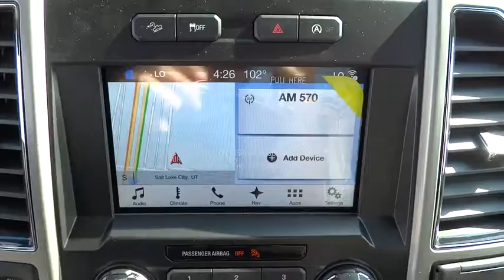2018 Ford F-150 Salt Lake City, Murray, South Jordan, West Valley City, West Jordan, UT 50000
2018 Ford F-150

Contact LHM Super Ford SFO today for information on dozens of vehicles like this 2018 Ford F-150 Lariat 4WD SuperCrew 5.5' Box.This Ford includes:* FX4 OFF-ROAD PACKAGE* ELECTRONIC LOCKING  * Locking/Limited Slip Differential* SYNC CONNECT  * Smart Device Integration* MAX TRAILER TOW PACKAGE  * Locking/Limited Slip Differential* OXFORD WHITE* VOICE-ACTIVATED TOUCHSCREEN NAVIGATION SYSTEM  * Navigation System* TELESCOPING POWER GLASS TRAILER TOW MIRRORS W/HEAT  * Integrated Turn Signal Mirrors  * Mirror Memory  * Power Mirror(s)  * Heated Mirrors  * Power Folding Mirrors* TRANSMISSION: ELECTRONIC 10-SPEED AUTOMATIC  * Transmission w/Dual Shift Mode  * A/T  * 10-Speed A/T* EQUIPMENT GROUP 501A MID  * Remote Engine Start  * Integrated Turn Signal Mirrors  * Power Mirror(s)  * Rear Parking Aid  * Universal Garage Door Opener  * Heated Mirrors  * Blind Spot Monitor  * Power Folding Mirrors  * Cross-Traffic Alert* FRONT LICENSE PLATE BRACKET* ENGINE: 3.5L V6 ECOBOOST  * V6 Cylinder Engine  * Gasoline Fuel  * Turbocharged* ALL-WEATHER RUBBER FLOOR MATS  * Floor Mats* TAILGATE STEP W/TAILGATE LIFT ASSIST* LARIAT CHROME APPEARANCE PACKAGE  * Chrome Wheels  * Tow Hooks  * Running Boards/Side Steps*Note - For third party subscriptions or services, please contact the dealer for more information.*You deserve a vehicle designed for higher expectations. This Ford F-150 delivers with a luxurious, well-appointed interior and world-class engineering. No matter the terrain or weather, you'll drive at ease in this 4WD-equipped vehicle. With exceptional safety features and superb handling, this 4WD was engineered with excellence in mind.Enjoy the drive without worrying about directions thanks to the built-in navigation system.
FX4 OFF-ROAD PACKAGE -inc: Electronic Locking w/3.31 Axle Ratio Hill Descent Control Off-Road Tuned Front Shock Absorbers Skid Plates fuel tank transfer case and front differential 4x4 FX4 Off-Road Bodyside Decal,TRANSMISSION: ELECTRONIC 10-SPEED AUTOMATIC -inc: selectable drive modes: normal/tow-haul/snow-wet/EcoSelect/sport (STD),SYNC CONNECT -inc: Remotely start lock and unlock vehicle schedule specific times to remotely start vehicle locate parked vehicle check vehicle status all included in service for 5 years from the vehicle sale date as recorded by the dealer Wi-Fi hotspot connects up to 10 devices includes a trial subscription of 3 months or 3 gigabytes whichever comes first wireless service plan required after trial subscription ends,ALL-WEATHER RUBBER FLOOR MATS,MAX TRAILER TOW PACKAGE -inc: max towing capability up to 13 200 lbs and upgraded rear bumper Auxiliary Transmission Oil Cooler Integrated Trailer Brake Controller Pro Trailer Backup Assist Engine Oil Cooler Upgraded Front Stabilizer Bar Extended Range 36 Gallon Fuel Tank,ENGINE: 3.5L V6 ECOBOOST -inc: auto start-stop technology,TELESCOPING POWER GLASS TRAILER TOW MIRRORS W/HEAT -inc: power-folding PowerScope turn signal memory auto-dimming feature (driver's side) and black skull caps,OXFORD WHITE,TAILGATE STEP W/TAILGATE LIFT ASSIST,LARIAT CHROME APPEARANCE PACKAGE -inc: 2 chrome front tow hooks Chrome Skull Caps on Exterior Mirrors Chrome Door & Tailgate Handles w/Body-Color Bezel Chrome Angular Step Bars Chrome 2-Bar Grille w/4 Minor Bars painted silver surround and background mesh Wheels: 18 Chrome-Like PVD Single-Tip Chrome Exhaust,FRONT LICENSE PLATE BRACKET -inc: Standard in states requiring 2 license plates optional to all others,VOICE-ACTIVATED TOUCHSCREEN NAVIGATION SYSTEM -inc: pinch-to-zoom capability SiriusXM Traffic and Travel Link Note: SiriusXM Traffic and Travel Link includes a 5-year prepaid subscription SiriusXM Traffic and Travel Link service is not available in Alaska or Hawaii SiriusXM audio and data services each require a subscription sold separately or as a package by Sirius XM Radio Inc If you decide to continue service after your trail the subscription plan you choose will automatically renew thereafter and you will be charged according to your chosen payment method at then-current rates Fees and taxes apply To cancel you must call SiriusXM at 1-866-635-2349 See SiriusXM customer agreement for complete terms All fees and programming subject to change Sirius XM and all related marks and logos are the trademarks of Sirius XM Radio Inc,ELECTRONIC LOCKING W/3.55 AXLE RATIO,EQUIPMENT GROUP 501A MID -inc: Reverse Sensing System Universal Garage Door Opener Blind Spot Information System (BLIS) cross-traffi